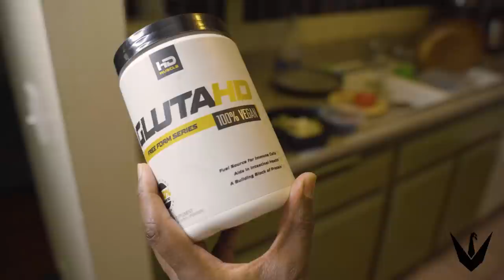This Diet is for better Digestion and to Clear Inflammation in the Body to prepare for Olympia Prep!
E-Book & Merch